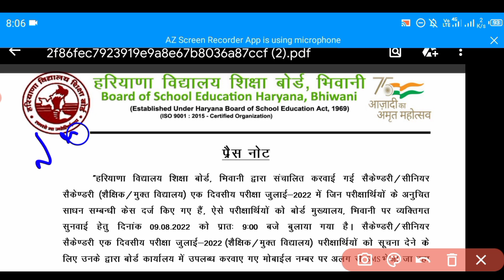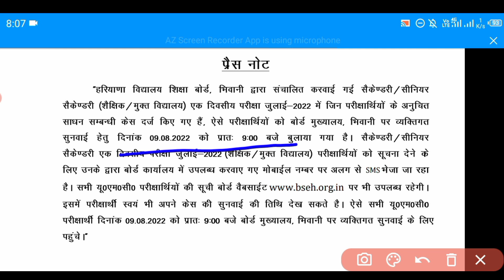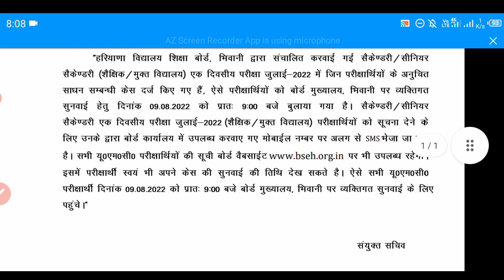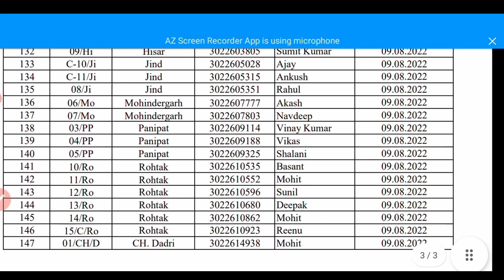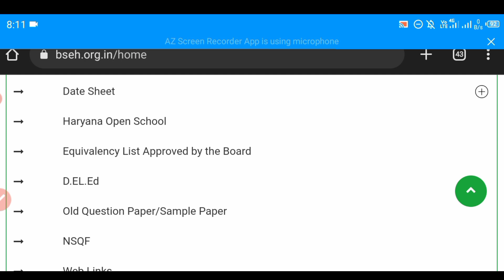HBSE वाले ध्यान से सुन लो 🔴 | New Notice Update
HBSE वाले ध्यान से सुन लो 🔴 | New Notice Update | HBSE Update | ‎@World of Kusum

online study , online study course , online LLB course, online classes, online nursing course, online PhD course, online courses .

2022, hbse, hbse board news, hbse board news today, 10th class board exam news today 2022, hbse 12th class board exam 2022, hbse 10th class board exam 2022, hbse

HBSE Board 🔴🔴
Hi students
Myself Kusum
This group is for solving students problems related to study and their future 💐💐💐

2022, hbse, hbse board news, hbse board news today, 10th class board exam news today 2022, hbse 12th class board exam 2022, hbse 10th class board exam 2022, hbse